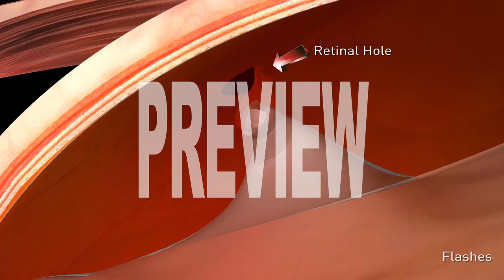Sight Selector: Flashes (604 G11)